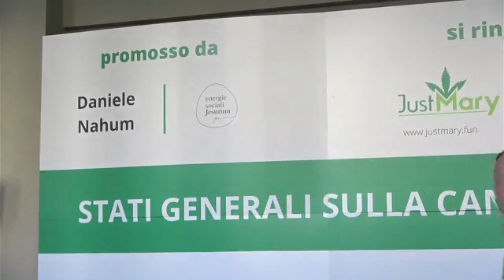INTERVENTO DELL'ASSOCIAZIONE FREEWEED AGLI STATI GENERALI - MILANO 2022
📰 Ogni giorno notizie, informazioni e approfondimenti: Insieme Spezziamo lo Stigma! 🔔